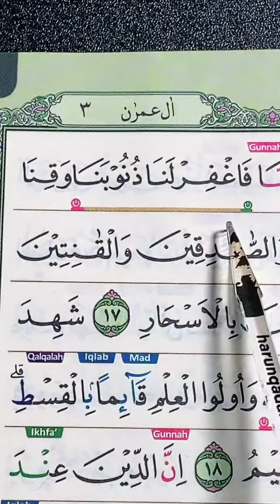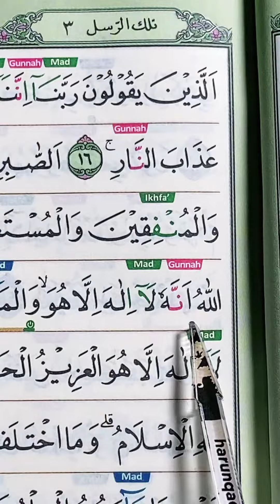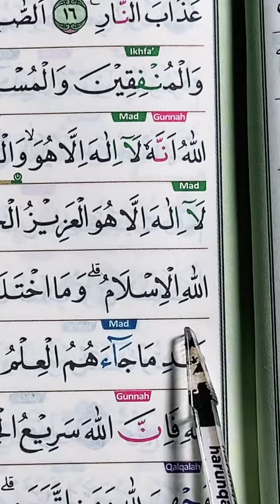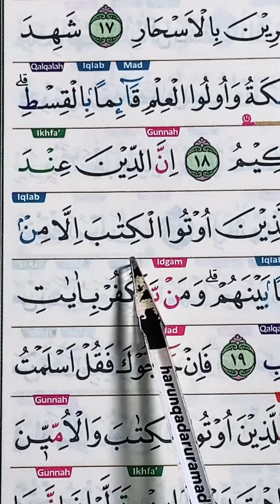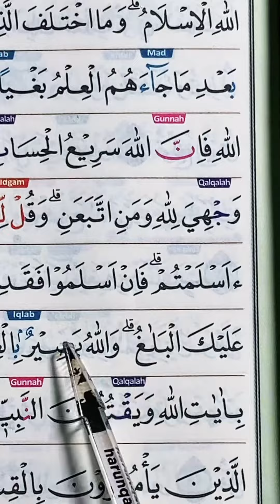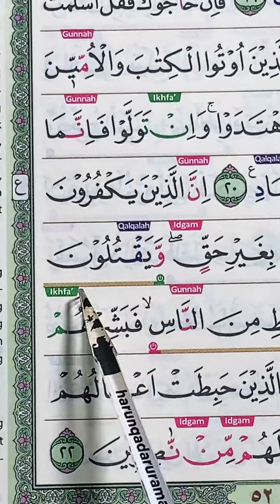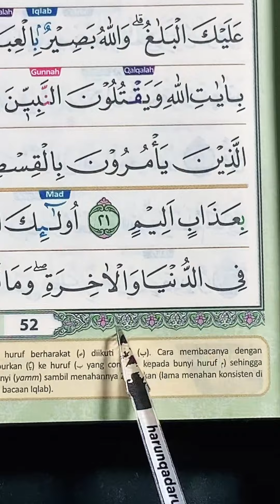Ngaji Mudah Untuk Pemula - Juz 3 - Hal 52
Program yang kami miliki :
Privat tahsin (1 orang)
Grup tahsin (1 grup max 10 orang)
Tahfidz Al-Qur'an (bersanad)
Ngaji kitab tajwid (bersanad)
Tadarus ramadhan (1 hari 1 juz)